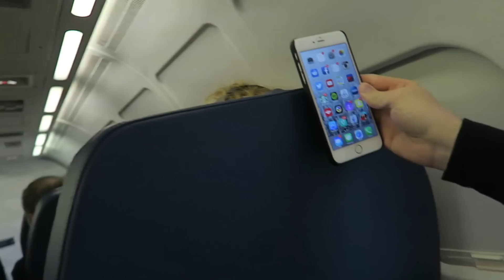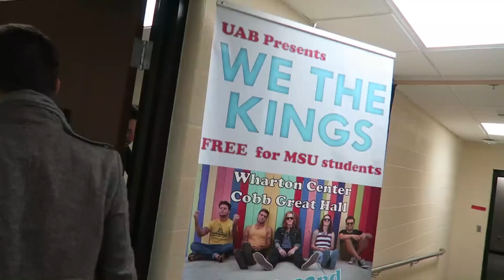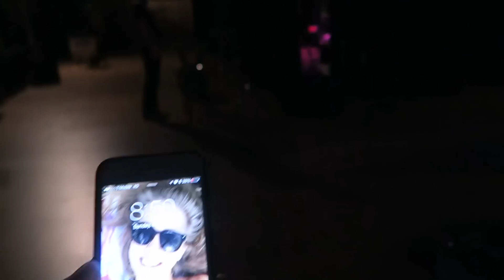CELEBS ON PLANE? (3.22.15 - Day 2154)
help support the vlogs and keep them going! - you get free stuff too!